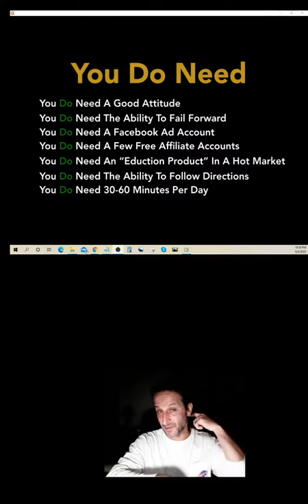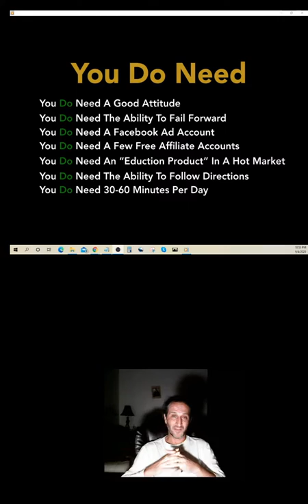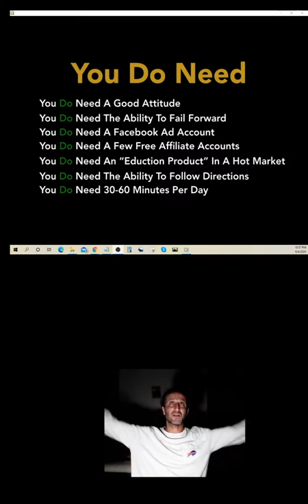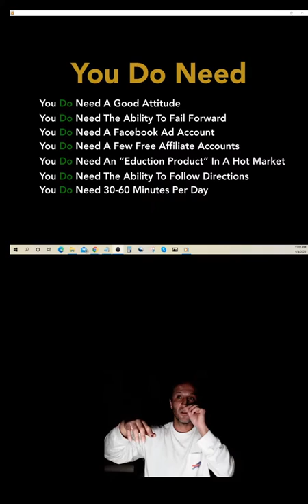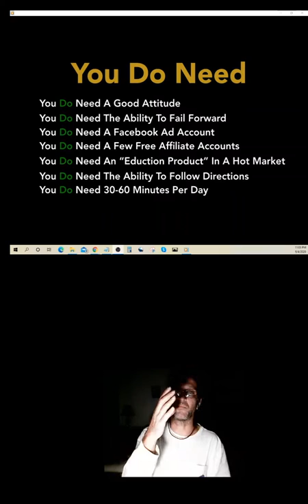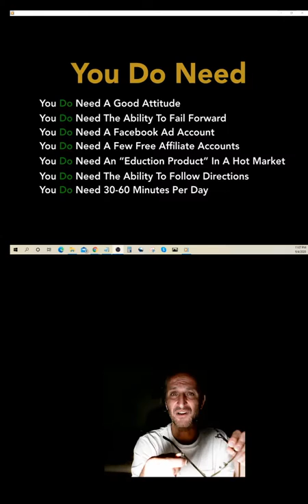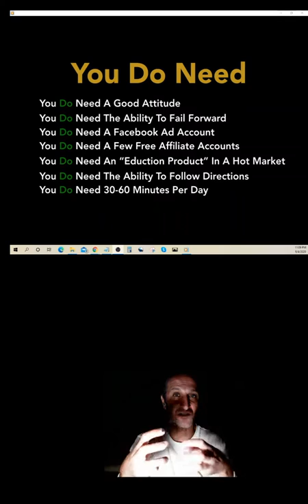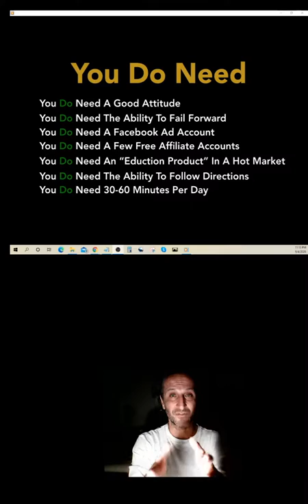📢legendary marketer💰make money online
legendary marketer
legendary marketer review
legendary marketer login
legendary marketer scam
legendary marketer cost
is legendary marketer legit
legendary marketer testimonials
legendary marketer how it works
legendary marketer india
legendary marketer 3.0
legendary marketer club login
legendary marketer register
how much does legendary marketer cost
office legendary marketer sign up
legendary marketer david sharpe
legendary marketer inc
how legendary marketer works
legendary marketer vs
legendary marketer honest review
how much does it cost to join legendary marketer